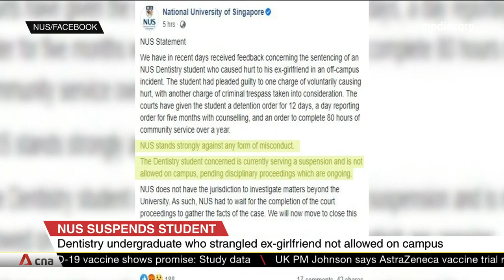NUS dentistry student who strangled ex-girlfriend suspended, not allowed on campus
The National University of Singapore (NUS) said it has suspended a student who strangled his ex-girlfriend after she declined to get back together with him. Dentistry undergraduate Yin Zi Qin is not allowed on campus, pending ongoing disciplinary proceedings. A court had sentenced the 23-year-old to community-based sentences, including a 12-day detention order. Two online petitions calling for a harsher sentence and for NUS to expel him have garnered over 23,000 signatures.